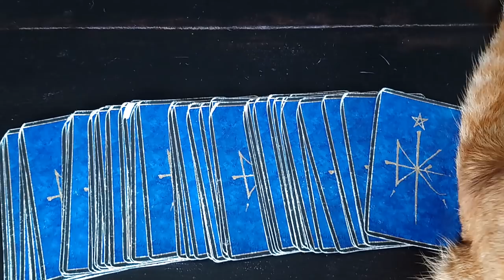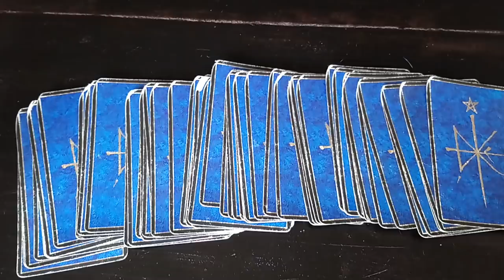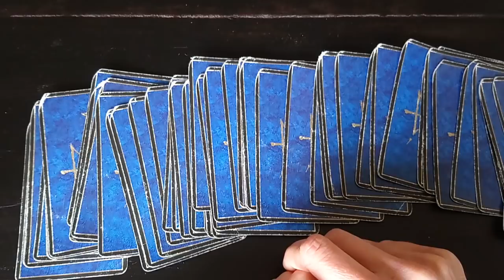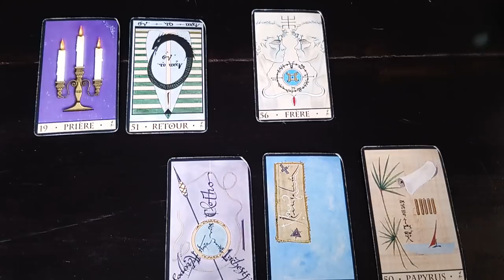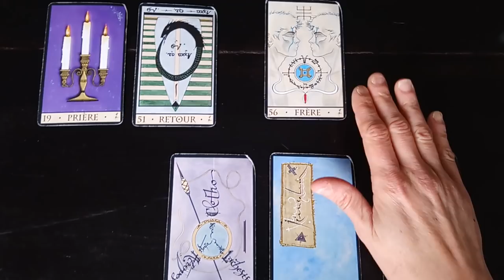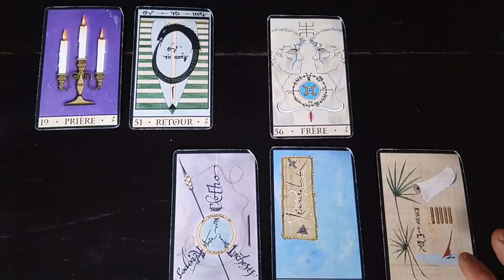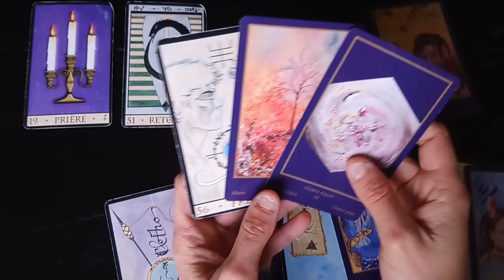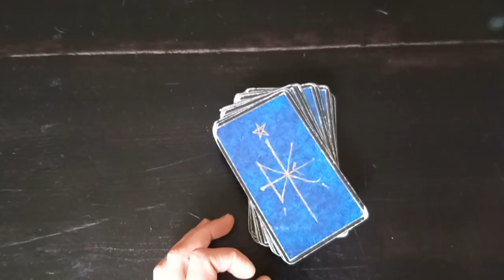Énergies de la nouvelle lune du 26 novembre 2019 🎑